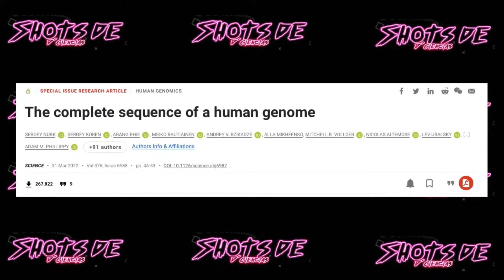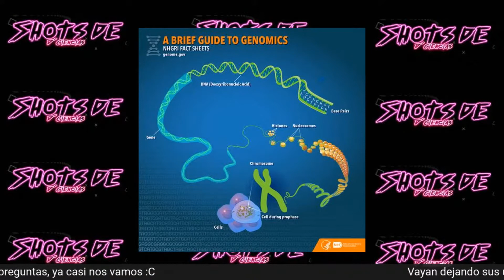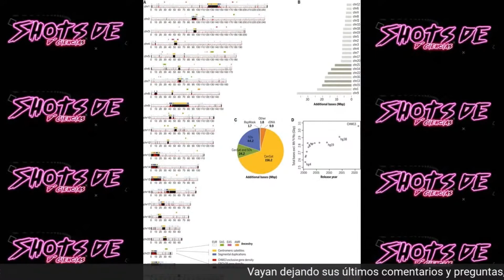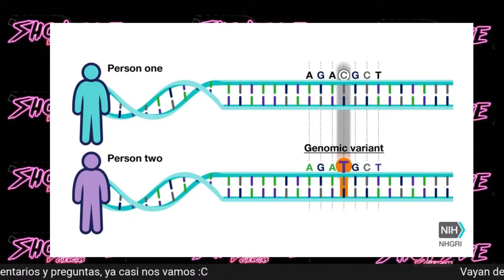🧬Shots D` Ciencias💉 - Avance en la secuenciación del genoma humano...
Banda, les comparto este Shot de ciencias, no olviden unirse a la comunidad de Instagram y Facebook, ahí compartimos más contenido de ciencias, gracias por estar aquí, te agradeceríamos mucho que dejes tú me gusta y comentes que te pareció la noticia de hoy 😊

Por último, te recuerdo que cada lunes a las 8:00 pm nos vemos en las noticias científicas en vivo y en directo con la banda de la comunidad, ahí nos vemos :D